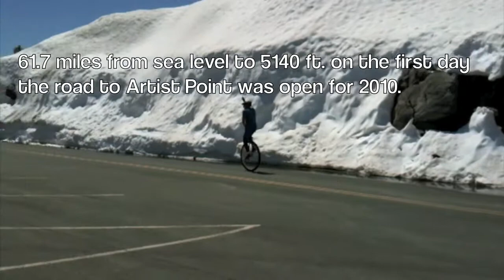SR East 542 -- Kris Holm 36" Unicycle 110 Clipless from Bellingham Bay to Artist Point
30 July 2010 -- Joe rides a 36" Kris Holm unicycle, 110 cranks, clipless pedals from Bellingham, WA to Artist Point at the end of SR542. This is a 61.7 mile ride from sea level to 5140 feet elevation.

And why do this ride this clipless on 110mm cranks? Joe would answer "Because I can."